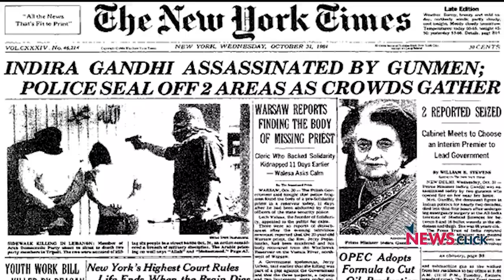1984: एक काला अध्याय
As the Delhi High Court sentences Congress leader Sajjan Kumar to life imprisonment, Abhisar Sharma narrates what 1984 meant for him personally and how it brings back memories of one of the darkest periods of Independent India. 1984 was a chapter that was revisited later again and again as Indians refused to learn from one of the most shameful events in Indian history. In this episode of 'Bol Ke Lab Azad Hain Tere', Abhisar asks - is this a one time victory, or will there be justice for the victims of 1992 and 2002 as well, thereby restoring the faith of the common man in the wheels of justice?